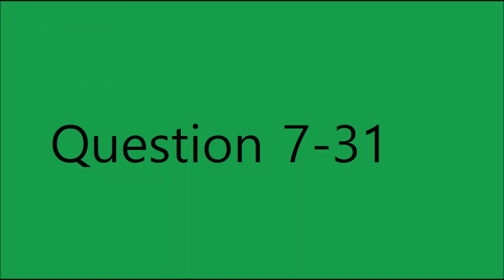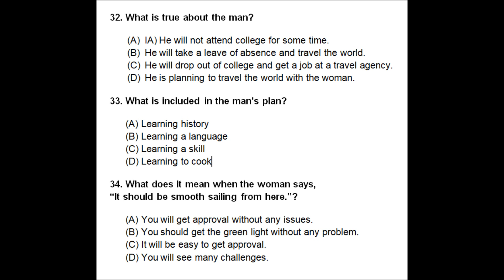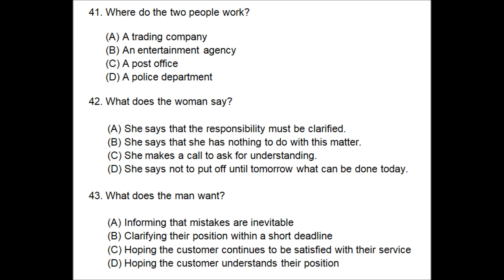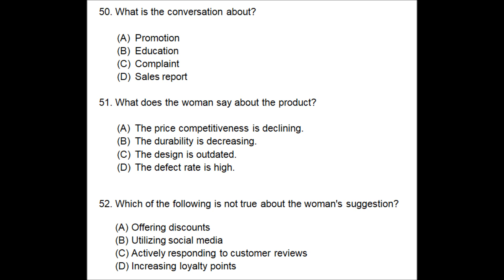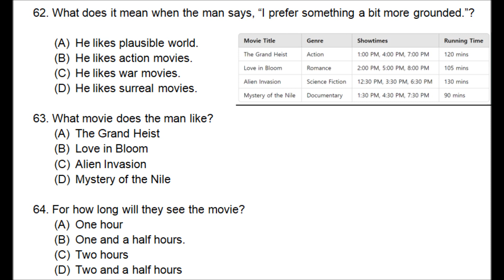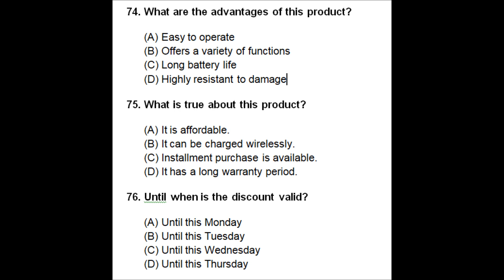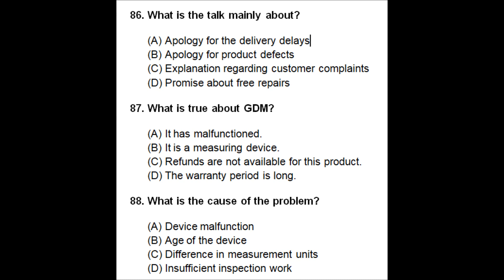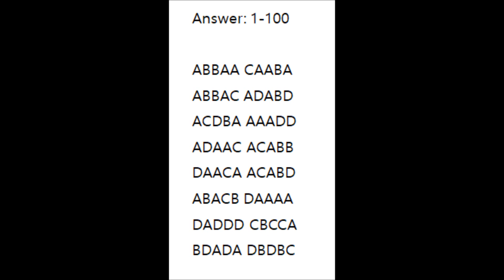토익 리스닝 실전문제 100 (2024년 7월 3일)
토익 리스닝 실전 문제 100개 1회 정답ㅈㅔ공